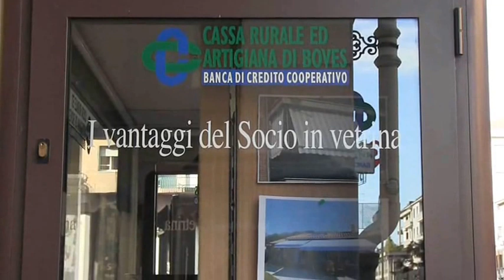TENDE, OPPORTUNITA' E FLESSIBILITA': LA VETRINA DEL GIOVANE ANDREA GIORDANO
ANDREA GIORDANO
Titolare dell'impresa "ANDREA TENDE DA SOLE" (Boves)

MARCO CERATO
Direttore filiale Cuneo della Cassa Rurale ed Artigiana di Boves